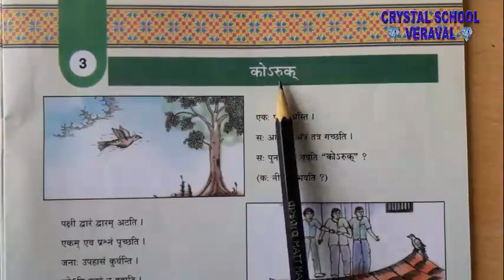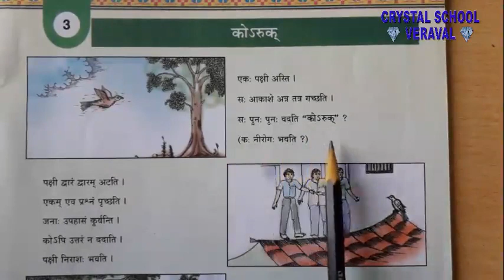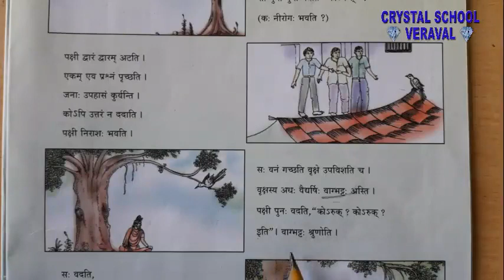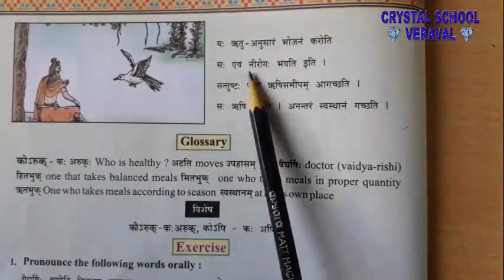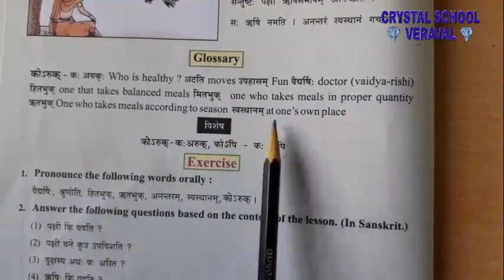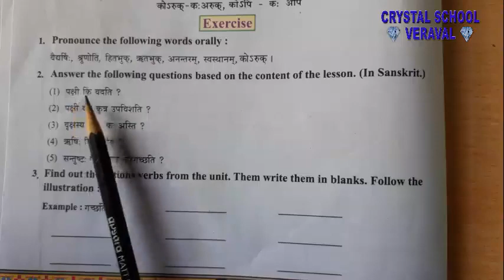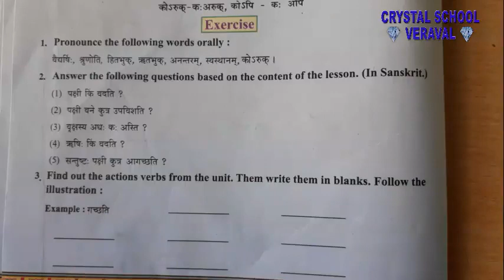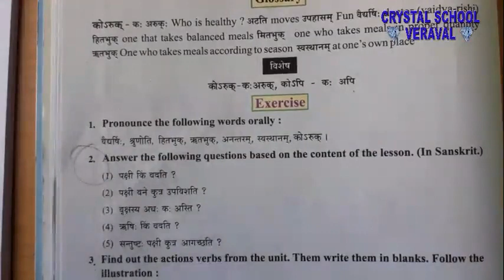CRYSTAL SCHOOL VERAVAL || Std. 7th || SANSKRIT || CH 3